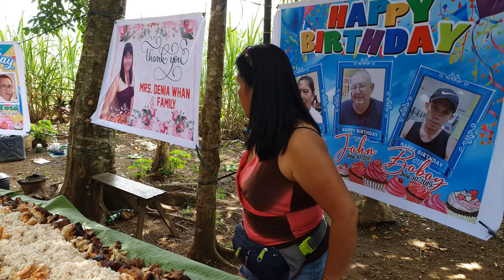Celebration in Polopangyan